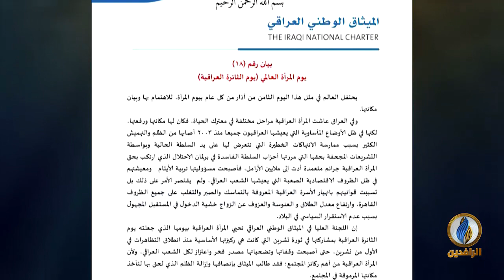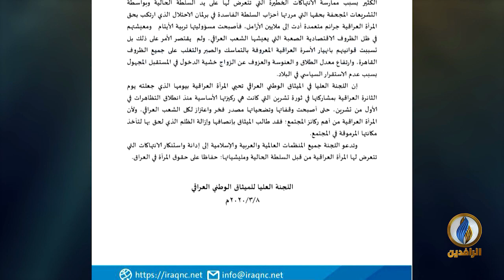تحت_الضوء | ثورة_تشرين.. والمرأة العراقية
ضيوف الحلقة:
د. فاطمة العاني - مستشارة المركز العراقي لتوثيق جرائم الحرب
د. آلاء عبد اللطيف - أكاديمية وناشطة في التظاهرات من بغداد

تقديم:
سمير أكرم